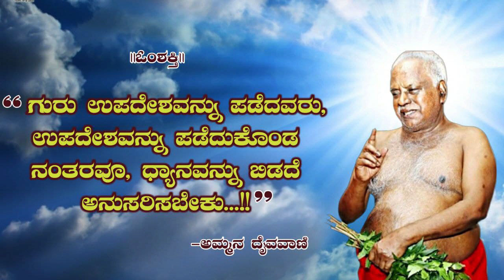ಗುರು ಉಪದೇಶ ಪಡೆದ ನಂತರ....., | ಅಮ್ಮನ ದೈವವಾಣಿ | 02.09.2021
ಓಂ ಶಕ್ತಿ,
02092021

ಗುರು ಉಪದೇಶವನ್ನು ಪಡೆದವರು

"ಗುರು ಉಪದೇಶವನ್ನು ಪಡೆದವರು, ಉಪದೇಶವನ್ನು ಪಡೆದುಕೊಂಡ ನಂತರವೂ ಧ್ಯಾನವನ್ನು ಬಿಡದೆ ಅನುಸರಿಸಬೇಕು"

ವಿವರಣೆ: ಗಂಗಾ ನದಿ ದಂಡೆಯ ಬಳಿ, ಒಂದು ಗುರು ತನ್ನ ಅಂತಿಮ ಕಾಲಕ್ಷಣಗಳನ್ನು ಕಳೆಯುತ್ತಿದ್ದರು. ಅವರ ಶಿಷ್ಯನೊಬ್ಬನು, ತುಂಬಾ ಬೇಸರಗೊಂಡು ಅವರ ಕಾಲಿನ ಬಳಿ ಕುಳಿತಿದ್ದನು. ಯಾಕೆ ಹೀಗಿರುವೆ ಎಂದು ಗುರು ಕೇಳಲು, ಶಿಷ್ಯ ಉತ್ತರಿಸಿದನಂತೆ- "ನನ್ನ ಪ್ರೀತಿಯ ಗುರುವೇ! ನನ್ನ ಸಂಪೂರ್ಣ ಬದುಕನ್ನು ನಿಮ್ಮ ಮಾರ್ಗದರ್ಶನದಂತೆ ಪಾಲಿಸಿ, ಅನುಸರಿಸಿ ನಡೆಯಲು ಪ್ರಯತ್ನಿಸಿದ್ದೆ. ಈ ವರೆಗೂ, ಆಧ್ಯಾತ್ಮಿಕದಲ್ಲಿ ಏನೂ ದೊಡ್ಡದಾಗಿ ಸಾಧನೆ ಮಾಡಲಿಲ್ಲ. ನಿಮ್ಮ ಮಾರ್ಗದರ್ಶನ ಇಲ್ಲದೆ, ನಿಮ್ಮ ಕಾಲದ ನಂತರ ನಾನು ಹೇಗೆ ಆಧ್ಯಾತ್ಮಿಕದಲ್ಲಿ ತೊಡಗಿಸಿಕೊಳ್ಳಲಿ? ಆಗ ಗುರು ಹೇಳಿದರಂತೆ, "ನನ್ನ ಹಾಸಿಗೆ ಬಳಿ ಇರುವ ಆ ಪೆಟ್ಟಿಗೆ ಕೊಡು. ಅದನ್ನು ಎಲ್ಲಾ ಸಮಯದಲ್ಲೂ ನಿನ್ನೊಡನೆ ಇಟ್ಟುಕೊಂಡಿರು. ನಿನ್ನಿಂದ ಸಾಧ್ಯವಾದಷ್ಟು ಪ್ರಯತ್ನಿಸಿದ ನಂತರವೂ ನಿನ್ನಿಂದ ಆಗುವುದಿಲ್ಲ ಎಂಬ ಸ್ಥಿತಿ ಬರುವವರೆಗೂ ಅದನ್ನು ತೆಗೆದು ನೋಡಬೇಡ! ಈ ಪೆಟ್ಟಿಗೆಯಲ್ಲಿರುವ ವಿಷಯ ನಿನ್ನನ್ನು , ಆ ಸಮಯದಲ್ಲಿ ಕಾಪಾಡುತ್ತದೆ" ಎಂದು ನುಡಿದರಂತೆ. ಗುರುವಿನ ಕಾಲ ಕಳೆದ ನಂತರವೂ ಕೂಡ , ಗುರು ಹೇಳಿದಂತೆಯೇ ಆ ಶಿಷ್ಯ - ಗುರು ತೋರಿದ ಮಾರ್ಗವನ್ನು ಅನುಸರಿಸಿ ಪಾಲಿಸಲು ಪ್ರಯತ್ನಿಸುತ್ತಿದ್ದನು. ಕೆಲವು ವರ್ಷಗಳ ಬಳಿಕ,ದಾರಿ ದಿಕ್ಕು-ದೆಸೆ ಅರಿಯದೆ ದಿಗ್ಭ್ರಮೆಗೊಳಗಾಗಿದ್ದಾಗ, ತನ್ನ ಗುರು ನೀಡಿದ್ದ ಪೆಟ್ಟಿಗೆಯನ್ನು ತೆರೆದು ನೋಡಿ, ಅದರಂತೆಯೇ ನಡೆದುಕೊಂಡು ಒಳ್ಳೆಯ ಸ್ಥಿತಿಗೆ ತಲುಪಿದನು. ಈ ಶಿಷ್ಯನೇ ಮುಂದೊಮ್ಮೆ ಗುರುವಿನ ಸ್ಥಾನಕ್ಕೆ ಬೆಳೆದನು. ಮುಂದೊಂದು ದಿನ ಆ ಪೆಟ್ಟಿಗೆಯನ್ನು ತನ್ನ ಶಿಷ್ಜ್ಯನಿಗೂ ನೀಡಿದನು. ಅವನೂ ಸಹ ತನ್ನ ಬಾಳಿನ ದುಃಸ್ಥಿತಿಯಲ್ಲಿ ಆ ಪೆಟ್ಟಿಗೆ ತೆಗೆದು ನೋಡಿದನು. ಆಗ ಅವನಿಗೆ ಆಧ್ಯಾತ್ಮ ಜ್ಞಾನ ಮೂಡಿತು. ಆ ಪೆಟ್ಟಿಗೆಯಲ್ಲಿ, " ಇನ್ನೊಂದು ಬಾರಿ ಪ್ರಯತ್ನಿಸು" ಎಂಬ ಉಲ್ಲೇಖವಿತ್ತು. ನಿಜವಾದ ಆಧ್ಯಾತ್ಮಿಕ ದಾರಿಯಲ್ಲಿ, ಗುರು ಸರಳವಾದ ಉಪದೇಶವನ್ನೇ ನೀಡುತ್ತಾರೆ. ಗುರು ಹೇಳಿದ್ದನ್ನು ಚಾಚೂ ತಪ್ಪದೆ ಪರಿಪಾಲಿಸುವುದು, ಶಿಷ್ಯನಿಗೆ ಸೇರಿದ್ದು. ಅಮ್ಮ ಧ್ಯಾನವನ್ನು ಮಾಡು ಎಂದು ಹಲವಾರು ಬಾರಿ ಹೇಳಿದ್ದಾರೆ. ಸರಿಯಾಗಿ ಮನಸನ್ನು ನಿಯಂತ್ರಿಸುವವರೆಗೂ ಸತತವಾಗಿ ಪ್ರಯತ್ನಿಸಬೇಕು. "ಇನ್ನೊಂದು ಬಾರಿ ಪ್ರಯತ್ನಿಸು" ಎನ್ನುವುದೇ ನಮಗೆ ಸ್ಫೂರ್ತಿದಾಯಕವಾದ ಉತ್ತರ.